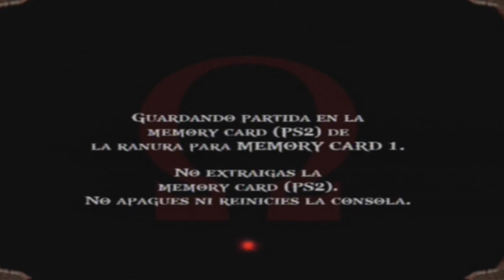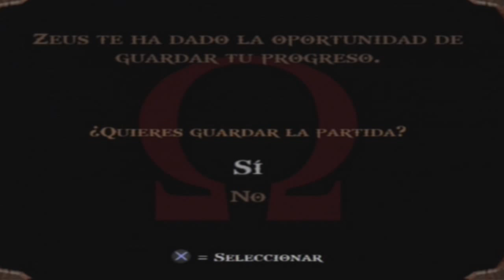God of War Ps2 - Episodio 17: ¡¡Pero si el minotauro es enano!!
Mi cuenta de livestreams (speedruns) (99.9% comentario en inglés).